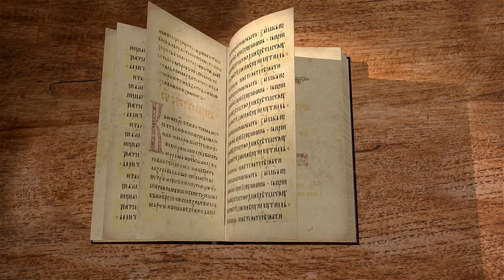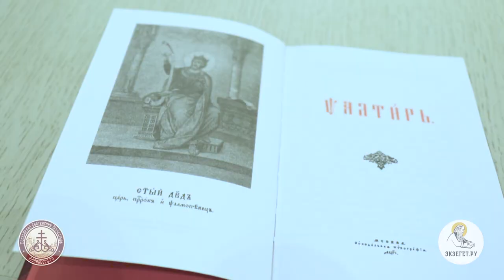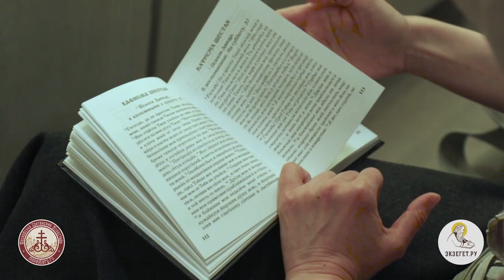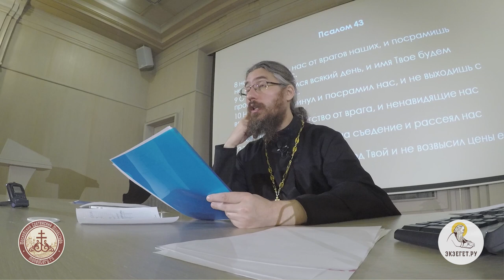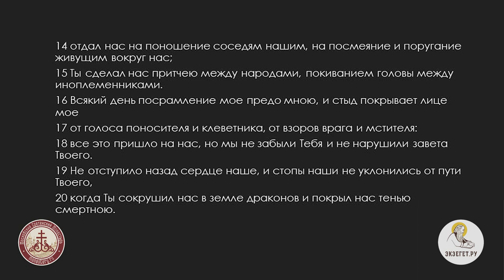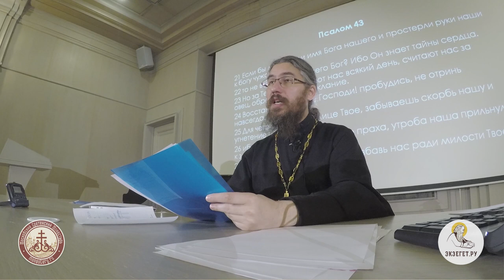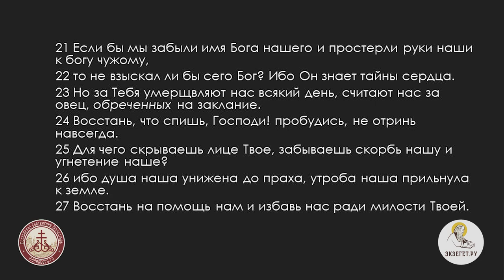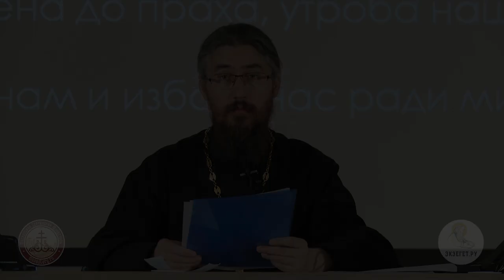Псалтирь. Псалом 43. Иеромонах Ириней (Пиковский). Ветхий Завет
Толкования 43 псалма преподаватель иер. Ириней (Пиковский) приводит по книге прот. Георгия Разумовского. По надписанию псалма некоторые толкователи относят его к временам 1-2 века до н.э. Действительно ли псалом был написан так поздно?
По содержанию, данный псалом - скорбная молитва израильтян к Богу о помощи после постыдного, жестокого поражения.
Лекция иеромонаха Иринея (Пиковского) записана совместно со Сретенской Духовной семинарией в Москве.